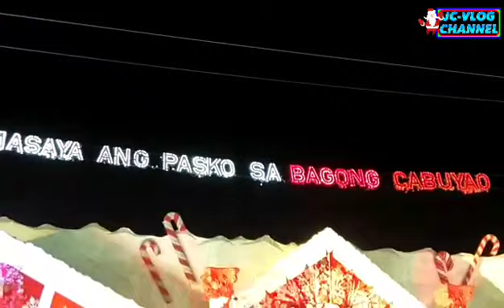CABUYAO CABS CHRISTMAS 2022/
MALIGAYANG PASKO SA INYONG LAHAT AT ADVANCE HAPPY NEWYEAR